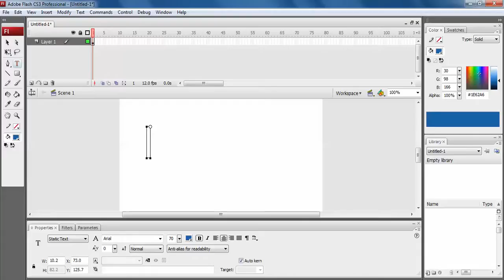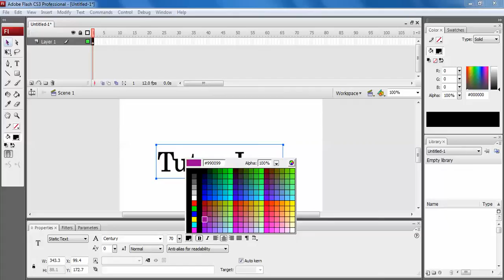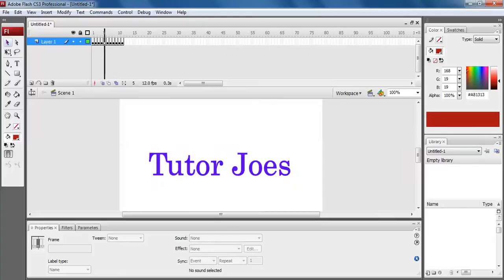Text Blinking Effect In Adobe Flash CS3 Tamil